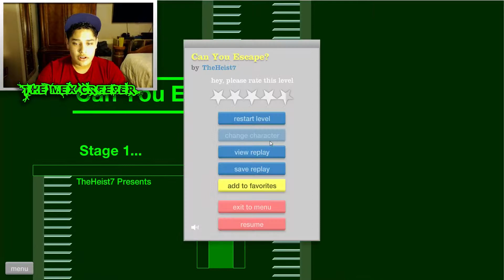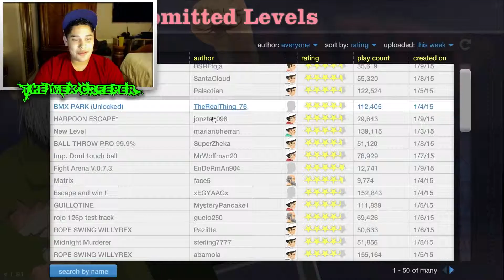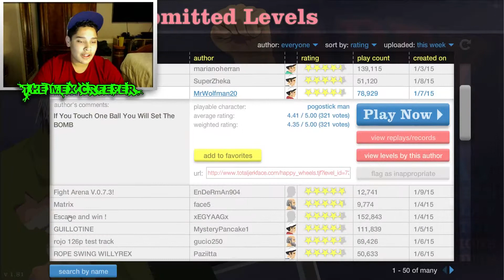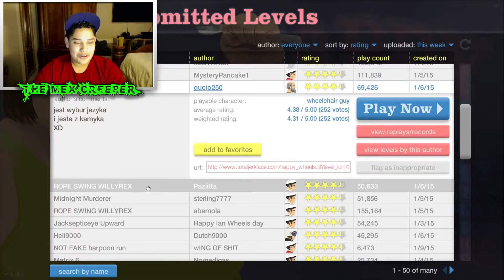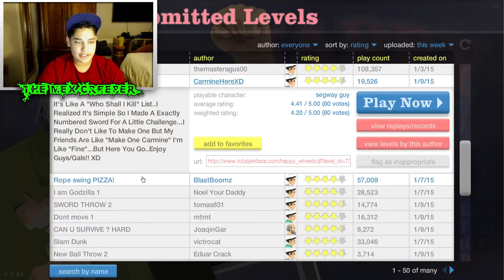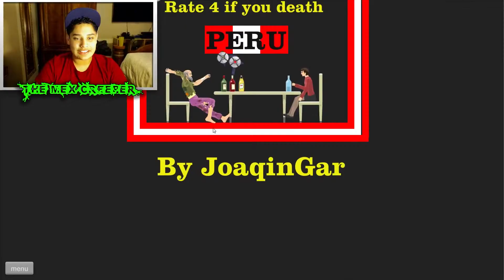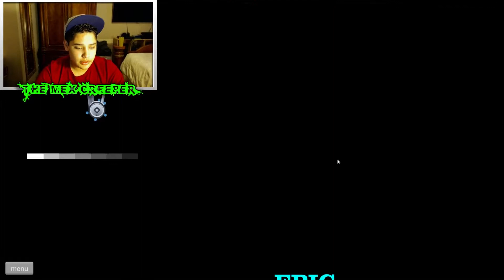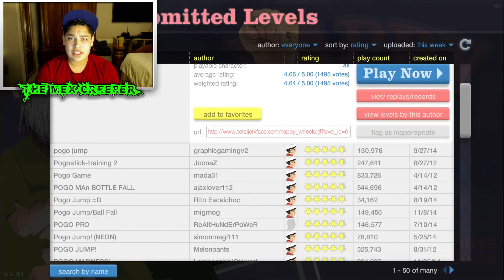Happy Wheels: Possibly a new series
Hey what is up guys its ya boy The Mexican Creeper here in this new video our SWAG levels(over 9000) only increase by a little but, if you enjoyed the commentary please leave a like or press on it, or slam it with you face.